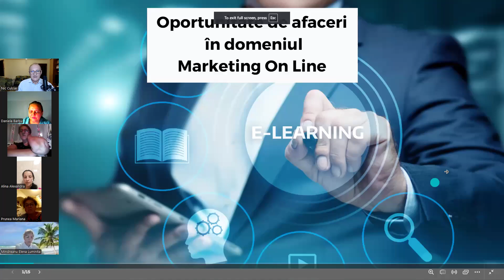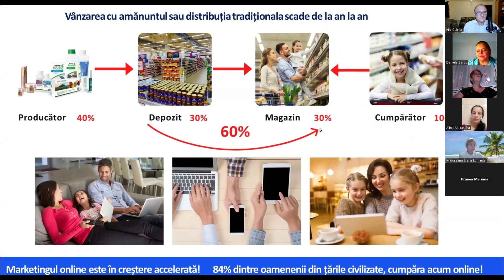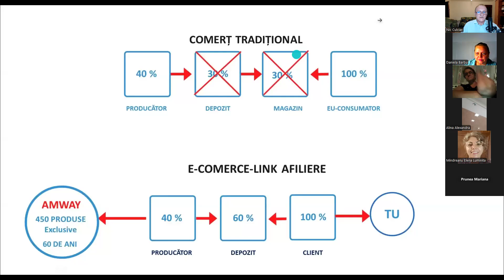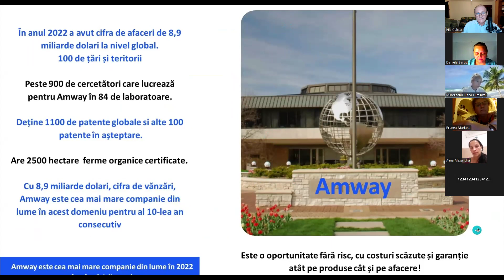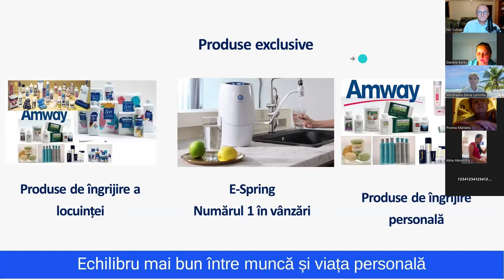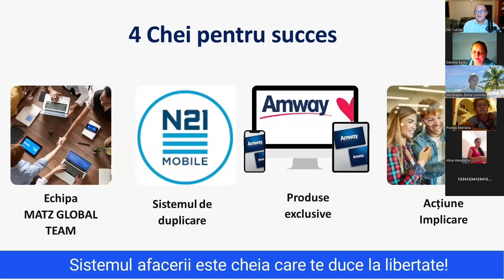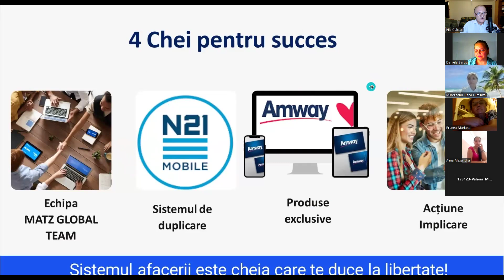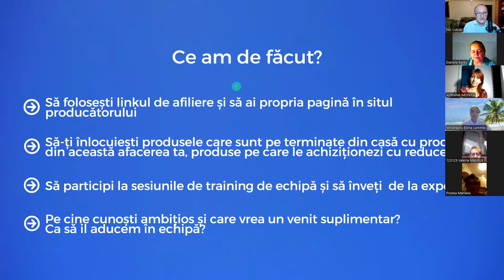Prezentarea afacerii : Open, invitat Nic Culciar 21 august 2024